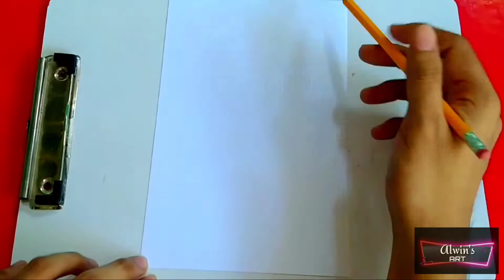Drawing Shoto Todoroki / My Hero Academia / Alwins Art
Drawing My hero academia ,shoto todoroki